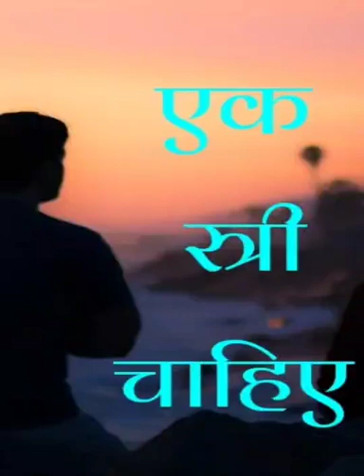एक स्त्री चाहिए